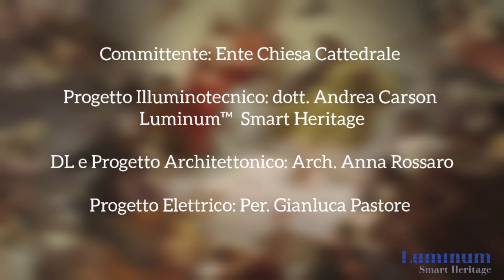La Nuova Illuminazione della Cattedrale di Santa Maria Assunta a Novara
Il progetto della nuova illuminazione per il complesso della Cattedrale di Novara,  si sviluppa intorno all’esigenza di rinnovare il sistema di illuminazione ormai obsoleto, in modo da valorizzare questo importante edificio emblema dell’architettura di Alessandro Antonelli, uno dei più importanti e geniali architetti del Neoclassico.

Il progetto è stato affidato al Team di luminum™ Smart Heritage, che ha concepito un innovativo sistema di illuminazione gestito tramite un sistema Domotico, in cui si valorizzasse sia l'aspetto liturgico che monumentale e artistico del bene.

Il nuovo sistema di illuminazione a LED, ha il compito di valorizzare elementi di alto valore storico e artistico, quali la Croce Lignea del XVsec, l’Ambone con il San Paolo del XIIIsec, la statua di S.Agabio del XVIIIsec. Questi elementi, sia per la loro importanza Storico Culturale che per l’impatto visivo sui fedeli durante le funzioni,  ha richiesto uno studio approfondito per la miglior valorizzazione possibile.

Opere di tale prestigio, ma così differenti, richiedono infatti illuminazioni differenziate ( sia come potenza, come colore della luce e forma della luce), richiedendo apparecchi di alta qualità e caratteristiche tecniche ineccepibili. Il progetto è stato studiato in sostituzione ed ottimizzazione del vecchio impianto di illuminazione, a scopo di tutelare l’integrità dei beni artistici e valorizzare l’area di celebrazione.